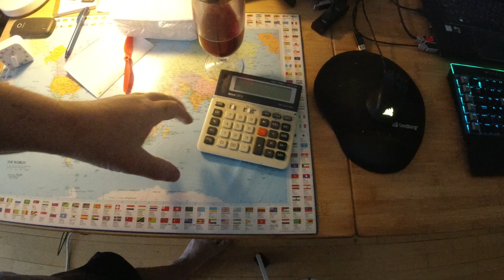MongoTV_5806 - John Venter På Bedre Tider - Del 31 - Dag 119 af 1.000 Dage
DEL 31 - Så er der kun 881 dage til (måske) bedre tider økonomisk fra den 1.Juni 2023. Jeg fik lige sat varm mad over og optaget på video, så ville jeg lige på min netbank igen. Jeg skulle lige tjekke, om 1.000 kroner fra min kassekredit var kommet, det var de. Så skulle jeg tjekke alle de mange rodet betalinger og beløb igen, om der var dækning. Så fik jeg lige oprettet en betaling til min sejlklub på lidt over 1.000 kroner. Imorgen tidlig torsdag den 29.April 2021, skulle min førtidspension komme igen. Så jeg skal på min Netbank igen imorgen torsdag formiddag. Nu vil jeg bare ligge og se TV. klokken den er 18.30 om lidt.